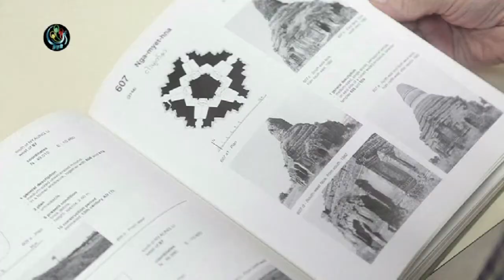Burma's ancient temple city faces modern danger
By AFP

The spires of Bagan have survived wars, earthquakes and centuries of tropical sun, but in recent years Burma's ancient capital has faced a distinctly modern threat - scaffolding and cement.